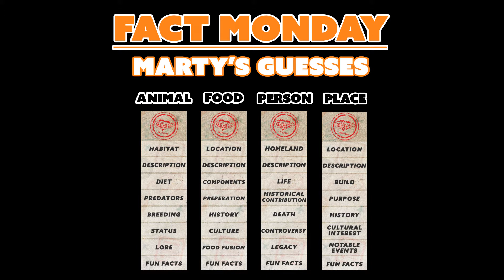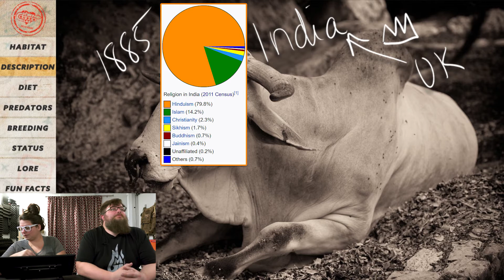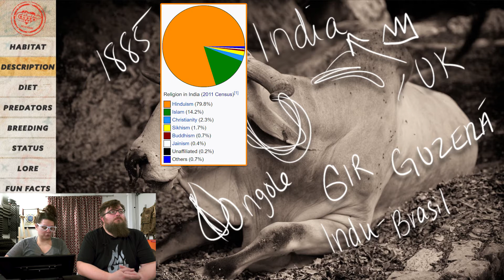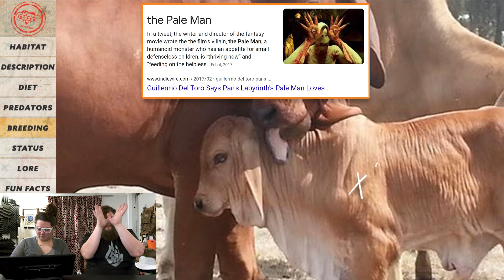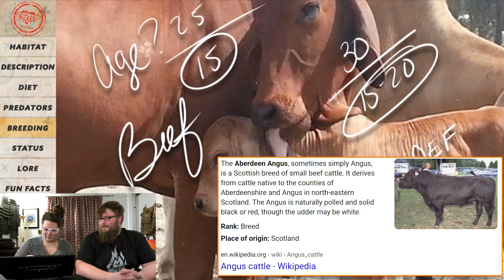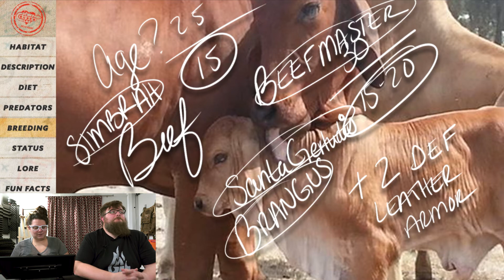Facts About Brahman Cattle | Stuff Lab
Gwen and Marty learn about the Brahman Cattle. Named after the creator God, Brahma, from Hindu religion as homage. They are most commonly found in the United States, Brazil, and Australia. They are a form of Zebu cattle.

IMAGES (images are overlaid with writing and information)
GUESS 1 – PLATYPUS Photo by David Clode on Unsplash
GUESS 2 – MANATEE Photo by Maegan Luckiesh on Unsplash
GUESS 4 – AMERICAN HISTORY Image by andrearunnels from Pixabay